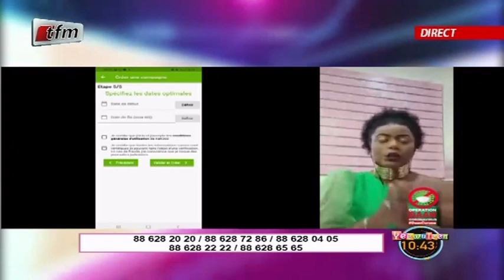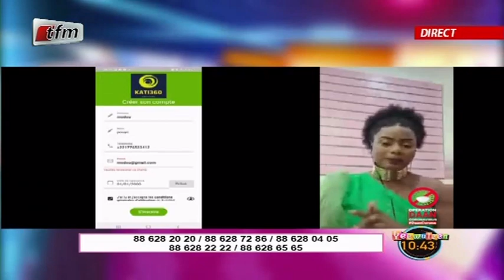RUBRIQUE TECHNOLOGIES avec MERRY BEYE dans Yewou Leen du 30 Juin 2020